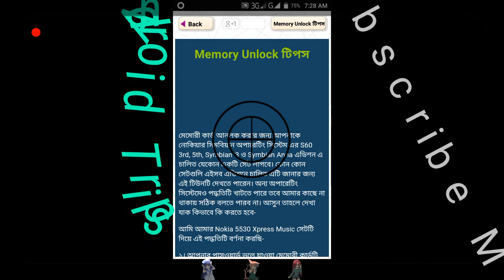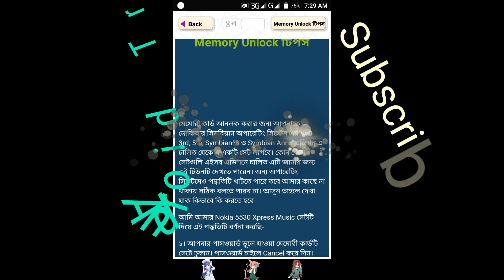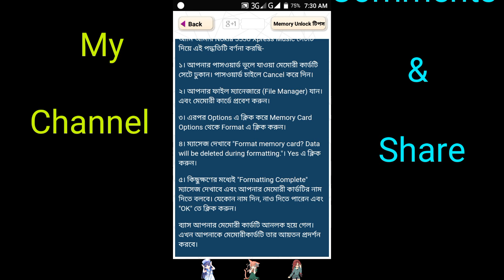How to unlock sd card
How to unlock sd card,sdcard er lock unlock
Remove password of sdcard